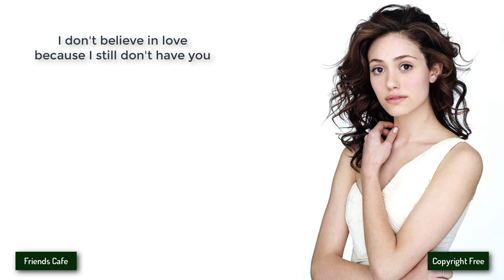[No Copyright Music] - Skandr - Until The End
Song: Skandr - Until The End (Vlog No Copyright Music)
Other groups